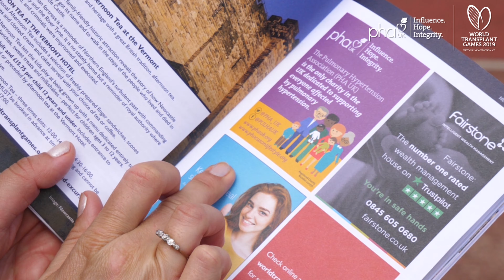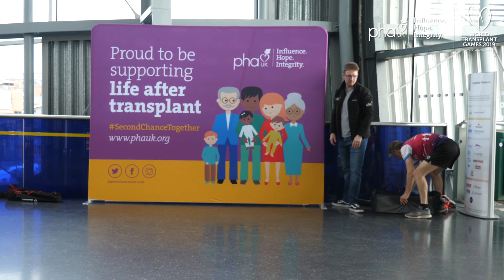Celebrating the gift of life at the World Transplant Games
In August 2019 the PHA UK sponsored the World Transplant Games.

We headed to Newcastle where people from around the world  came together to take part and raise awareness of organ donation.